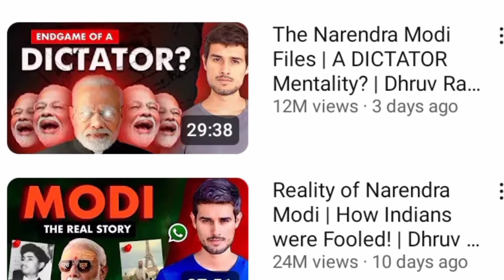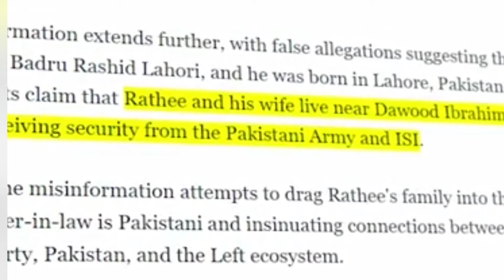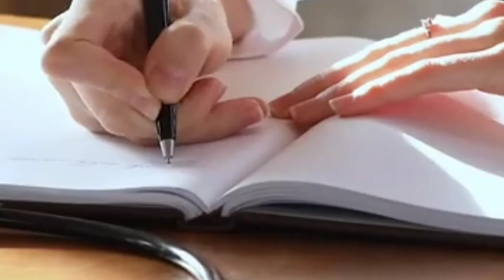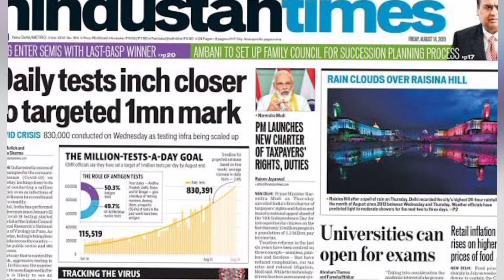The Dark Truth: Dhruv Rathee Exposes Modi Sarkar!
Modi sarkar 🤜🤛 dhruv rathee indian youtubers may Modi ko nanga kar diya😱

modi ki guarantee hai.
modi sarkar corruption